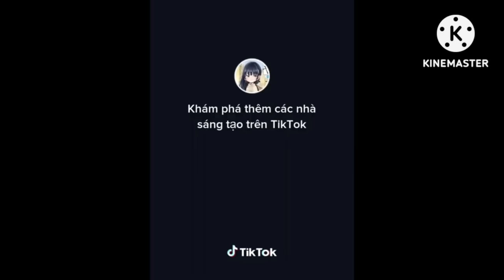My favorite anime characters reacts I part 5 || Denji-3 || SPOILER ALERT || read the description